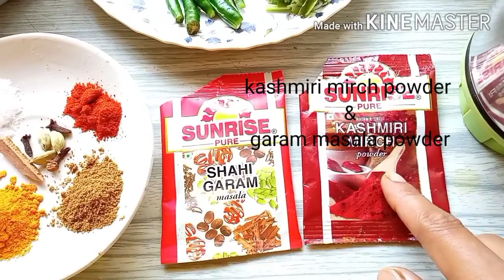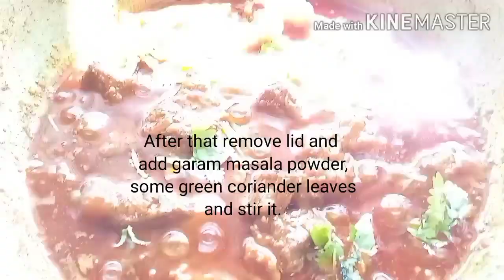Beef curry recipe.Beef recipe.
Beef curry recipes.Beef recipes.